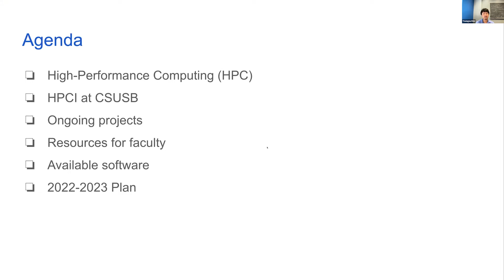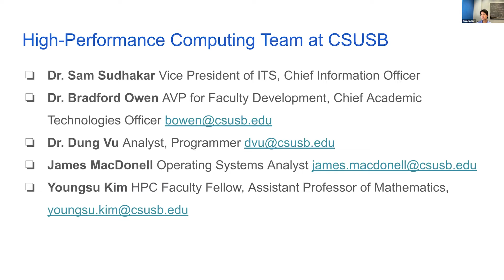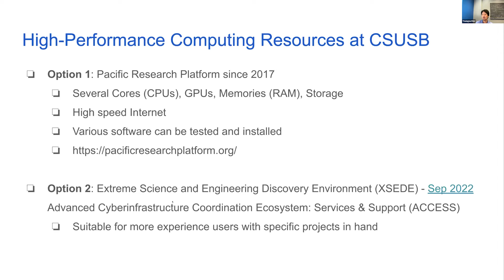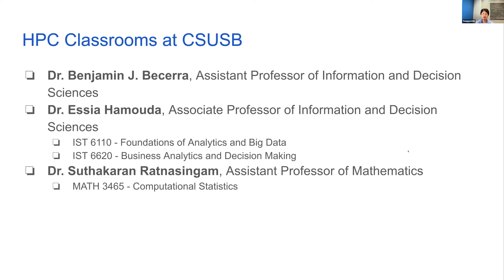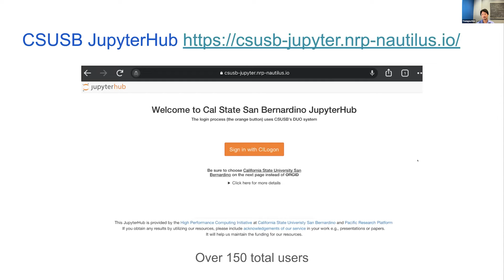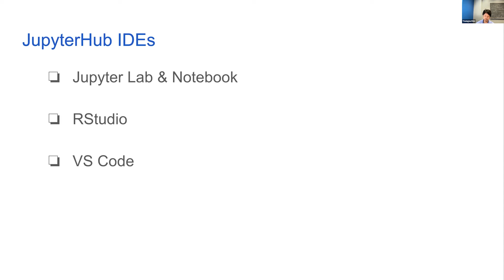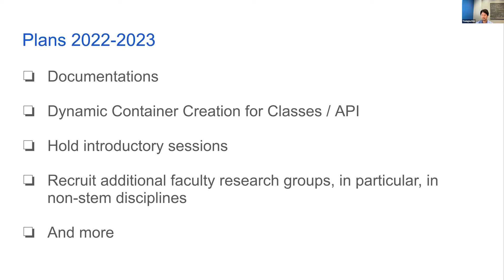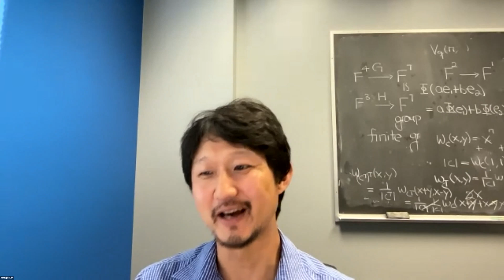October Tech 2022 Day 01 High Performance Computing